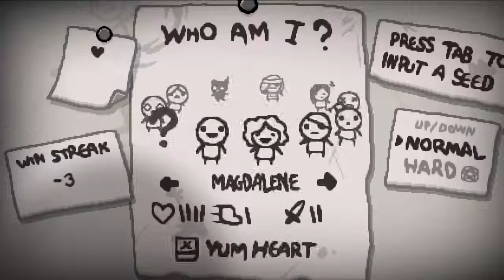Let's Play The Binding Of Isaac: Rebirth (German) Part#35 -Greedy Options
Lazarus darf ran! Das letzte Mal hat er uns mit wenig Zeug, sehr überzeugt. Also gehen wir erwartungsvoll in diesen Run und werden nicht enttäuscht. So etwas hab ich noch nie gesehen aber mir schon immer gewünscht...